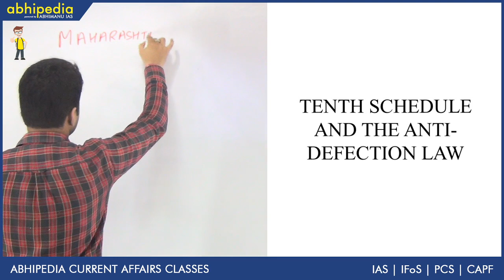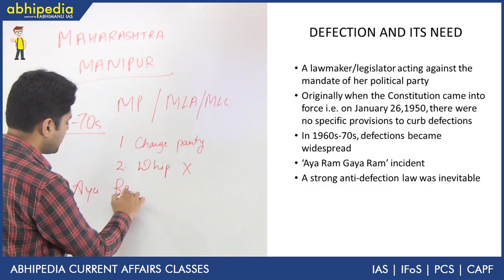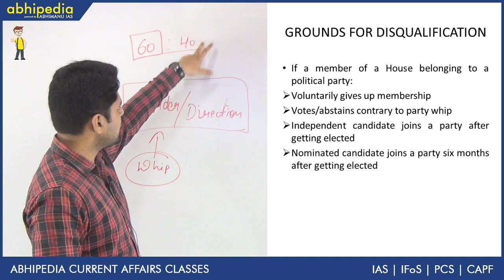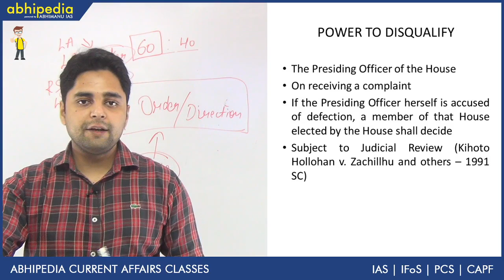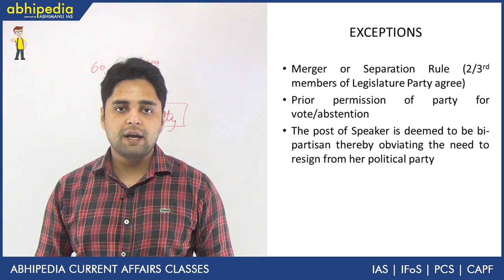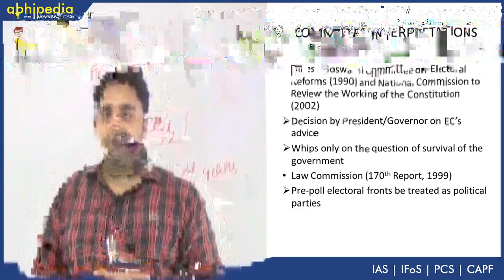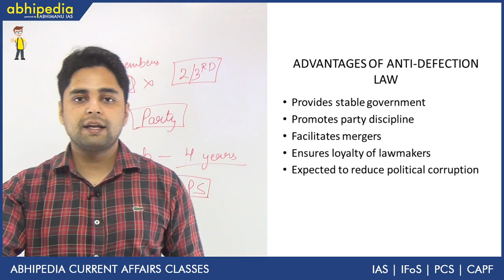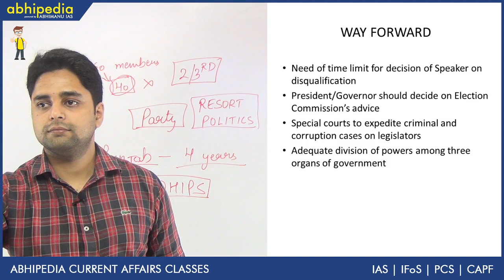Anti Defection Law : Manipur Episode I Polity I Current Afffair I By Maneesh Mittal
Abhipedia powered by Abhimanu IAS brings a " Important Current Afffair"to sharpen your preparation for IAS 2020.